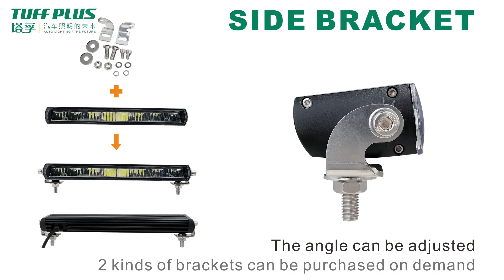Emark Curved Slim Led Light Bar-Model E4514″ 20″ LED Light Bars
Overview:
Single Row LED Light Bars E45 series is single row side-emitting reflector design. Curved light and straight strip design, and has different models (Lengths)
Features:
● Higher light efficiency by dual side-emitting
● Less than 5% lumens depreciation in 30,000 hours

Application：Agriculture，Construction，ATV&UTV，Mining Industry，Specialty Vehicles，Truck

Certification：ECE R10 R112 , IP67，CE ，ROHS